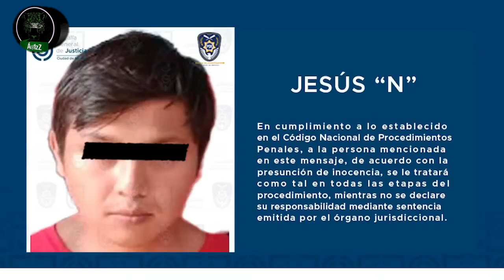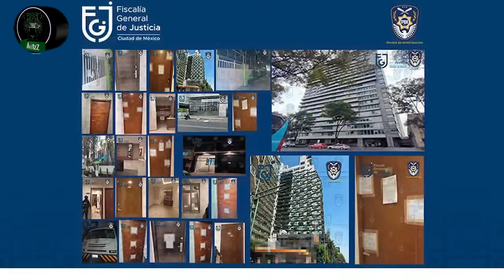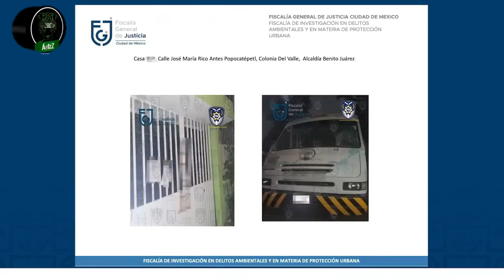Fiscalía de la Ciudad de México informa sobre los refrescos clonados en Iztapalapa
La Fiscalía de la Ciudad de México informó sobre el hallazgo de una bodega en Iztapalapa donde se localizaron cajas de refrescos clonados que eran distribuidos entre puestos de comida callejera. Tenían su cadena de producción y de distribución en la que calculan que trabajaban aproximadamente 10 personas que adulteraban bebidas.